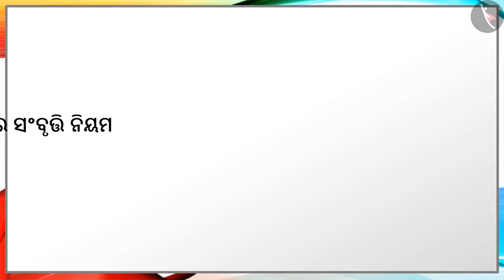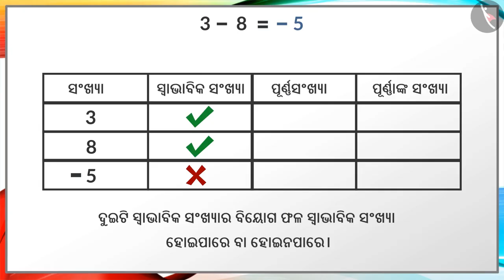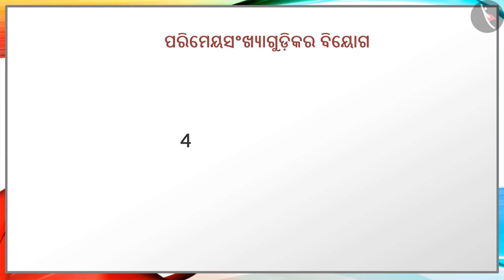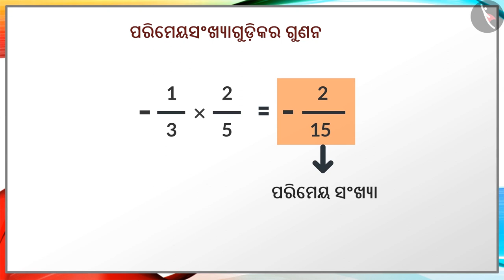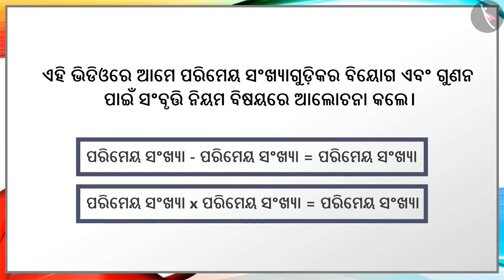ପରିମେୟ ସଂଖ୍ୟାଗୁଡ଼ିକର ସବୃତ୍ତି ନିୟମ | Part 2/3 | Closure Property of Rational Numbers | Odia | Class 8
ପରିମେୟ ସଂଖ୍ୟାଗୁଡ଼ିକର ସବୃତ୍ତି ନିୟମ | Part 1/3 | Closure Property of Rational Numbers | Odia | Class 8 | ପରିମୟ ସଂଖ୍ୟା | कक्षा 8 | NCERT | ପରିମୟ ସଂଖ୍ୟା

Closure Property of Rational Numbers | Rational Numbers | Grade 8 | NCERT | Rational Numbers

Welcome to part 3 of Closure Property of Rational Numbers. In this video, we will discuss the concept of Closure Property of Rational Numbers.